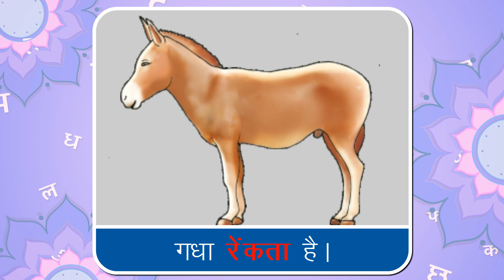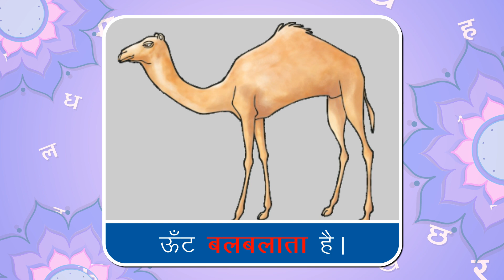Aamod Hindi Book 1 : Chapter 17- बोलियाँ